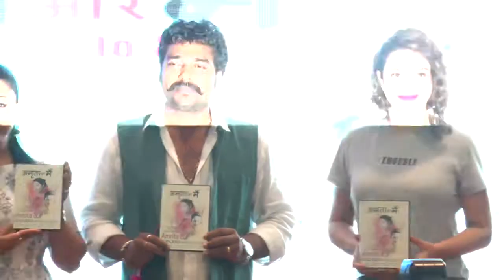Tisca Chopra and Shruti Ulfat At The Premier Of Short Film Amrita Aur Main